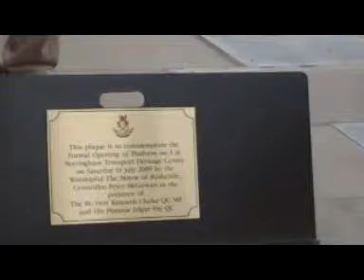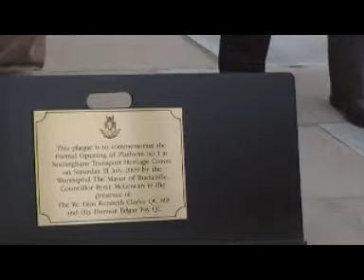GCRN Steam Gala 11 July part 4: The Ceremony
The official opening of Ruddington Fields Station. Peter McGowan (mayor of Rushcliffe) cuts the tape, with a round of applause from people and a whistle of applause from both locomotives, although you can only see 63601. Edgar Fay (100 year old son of the only GCR General Manager back in the early 20th century, Sir Sam Fay) then unveils a plaque which will be placed at the end of the station. A short part but an important one. Kenneth Clarke (MP for Rushcliffe) can also be seen in his leather greenish jacket, he was on the footplate of the O4 for the next run to Rushcliffe Halt